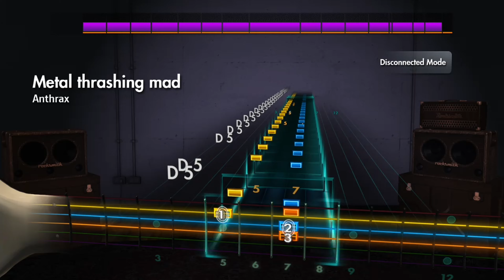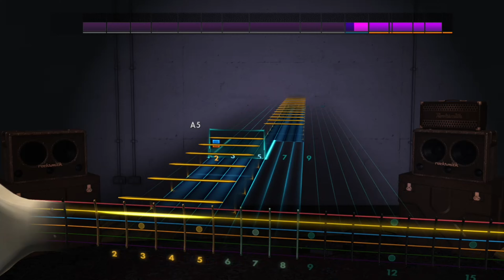Metal Thrashing Mad - Anthrax - Rocksmith 2014 (Lead)